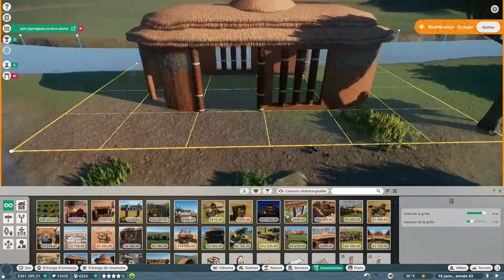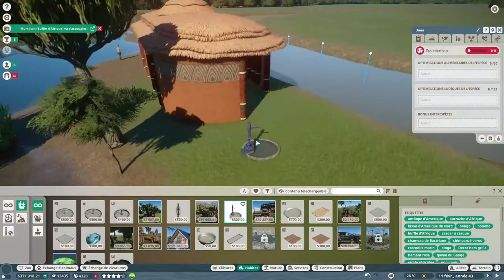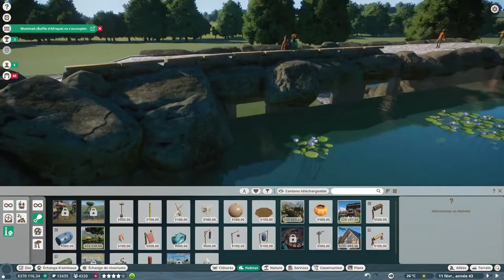[FR][MrGecko] Planet Zoo - Ep20 - Fin des hippos